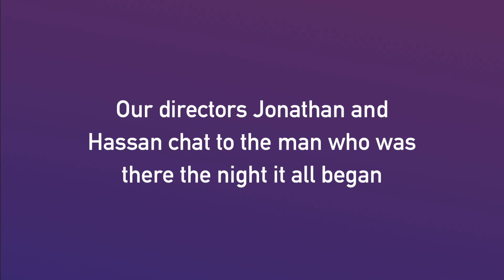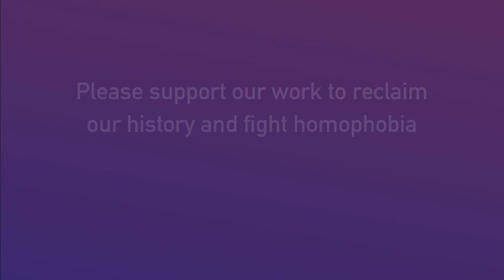Fred Sargeant talks with GMN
Fred Sargeant is a gay American same-sex rights activist. His roots in the movement go back to before the Stonewall riots. He was a proposer and organizer of the first pride march then known as the Christopher Street Liberation Day march, held on June 28, 1970. He was also the initial manager of the Oscar Wilde Memorial Bookshop, the first gay and lesbian bookshop in the world, in New York City.

Help us to defend homosexuality and fight homophobia via the orange donate button: